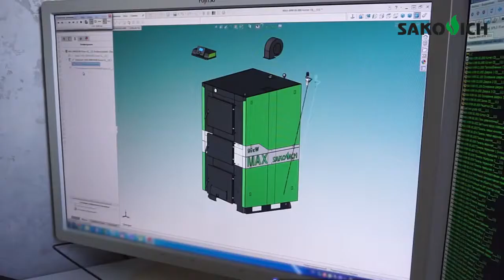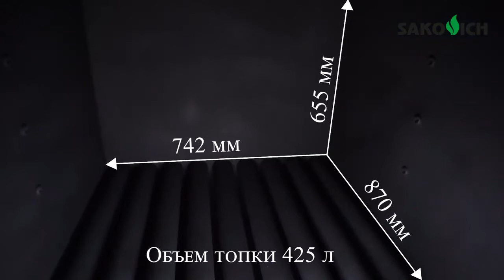Обзор твердотопливного котла Sakovich Max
В этом видео обзор твердотопливного котла Sakovich Max – многотопливного котла с водонаполненными колосниками, сталью 6 мм, многоточечной аэрацией топки. Адаптирован под монтаж контроллера и вентилятора.